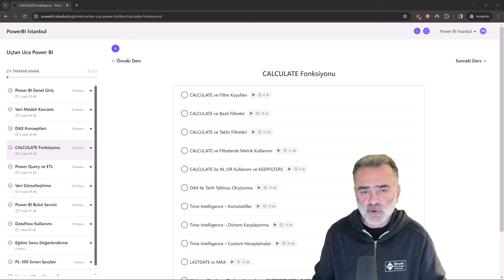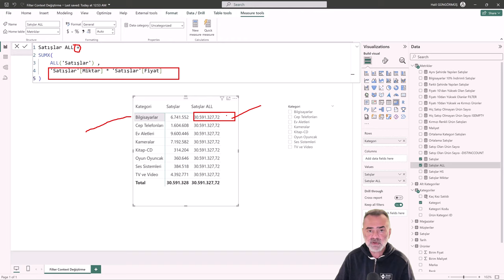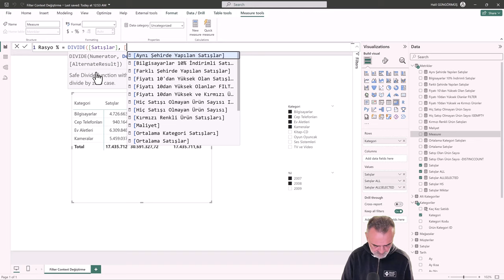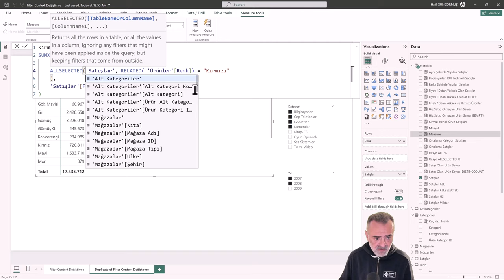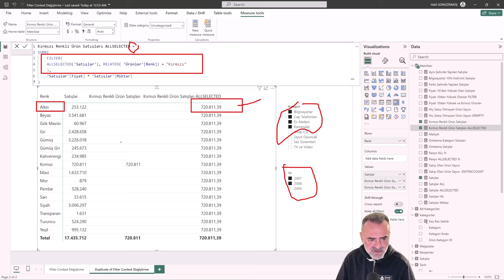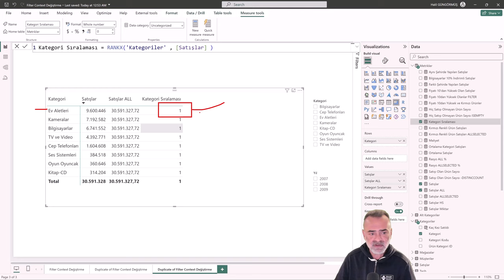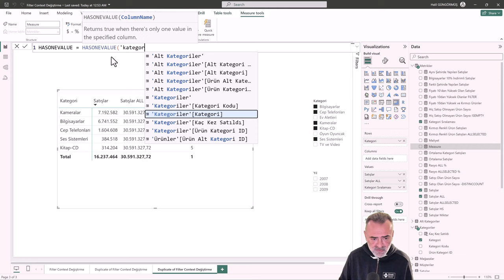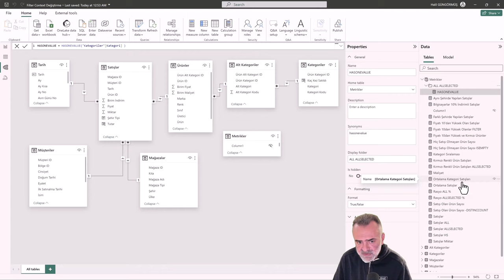Power BI Eğitimi - Filter Context Değiştirme ALL, ALLSELECTED